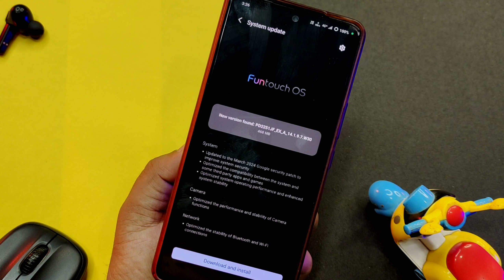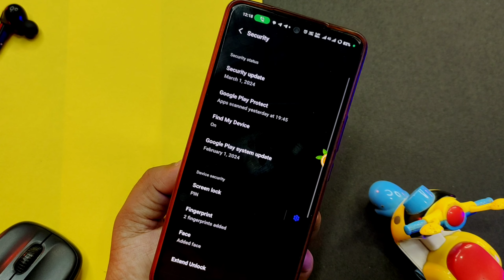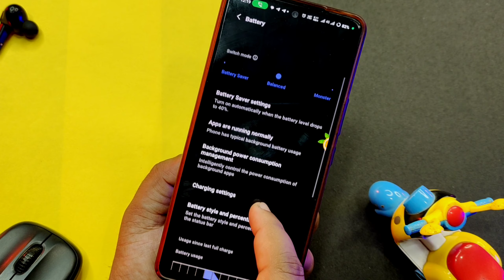Vivo T2 & Y100A & IQoo Z7s New Update in March 2024 | Vivo Y100A & T2 & IQoo Z7s 14.1.9.7 Update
MY GEAR USED FOR YOUTUBE VIDEOS :

👉 Green Screen

ABOUT THIS VIDEO :
I Told In This Video About Vivo T2 & IQoo Z7s & Vivo Y100A New Update in March 2024